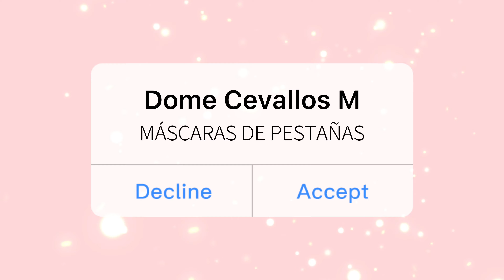Maratón de MÁSCARAS DE PESTAÑAS ECONÓMICAS, BUENAS Y WATERPROOF 😍 MAYBELLINE Y LOREAL ¿Las mejores?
Hola amigos💙 Hoy les traigo la primera maratón de MÁSCARAS DE PESTAÑAS ECONÓMICAS 😍🤩
Ponemos a prueba 4 rímels:

-Colossal de Maybelline
-Lash sensational de Maybelline
-Telescopic de Loreal
-Lash Paradise de Loreal

Espero esta reseña te guste y te ayude mucho🥰✨ un abrazo amigos💙

Envíame/mencióname en las fotos de tus rutinas o recreaciones! 😊

•Más videos que te pueden interesar jeje